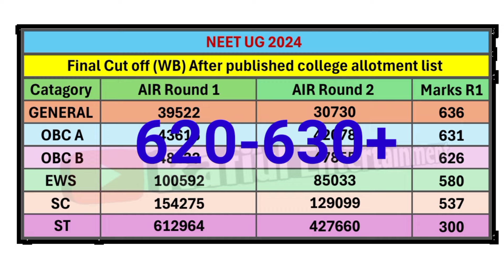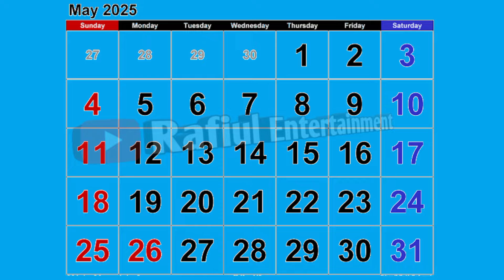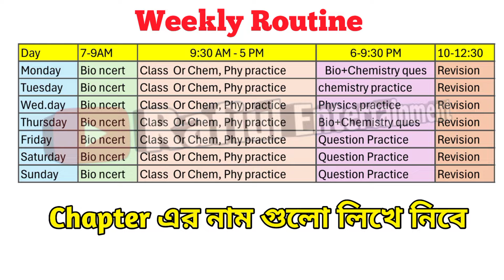Neet ug 2025 | Exam Date | Cut off | Mock Test | Syllabus Questions Paper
NMC Notice Published for neet ug 2025
Neet ug 2025 syllabus
Neet ug 2025 cut off
Cut off neet ug 2024 West Bengal
West Bengal neet ug Counselling
West Bengal neet ug 2025
2025 neet ug exam date
NTA notice for neet ug 2024
2025 neet ug cut off west bengal
NTA notice for neet ug 2025
Neet ug 2025 exam date notice